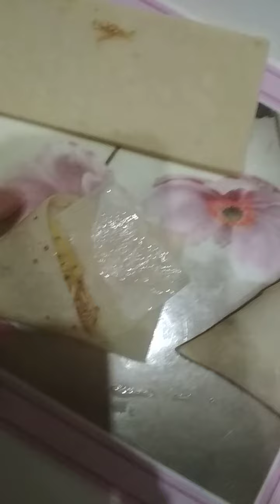Ramadan special recipes part 1 My secret recipe for samosa